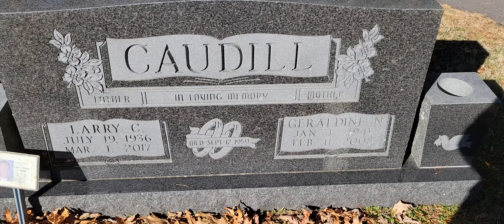Larry C. and Geraldine N. Caudill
Saddle Mountain Cemetery